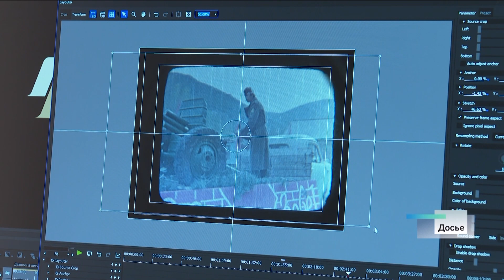Как пройдут Шукшинские Дни на Алтае в 2023 году